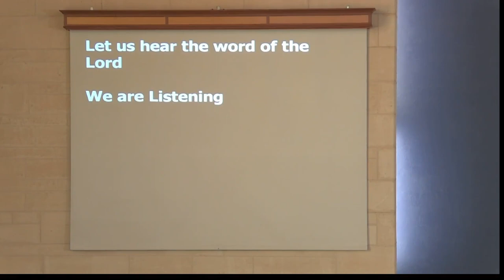On the door of the Sheep